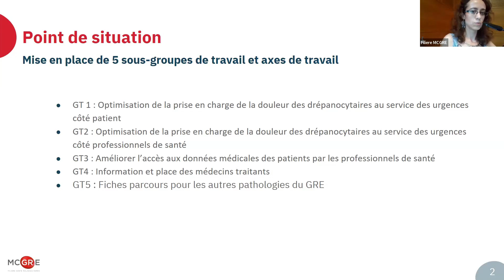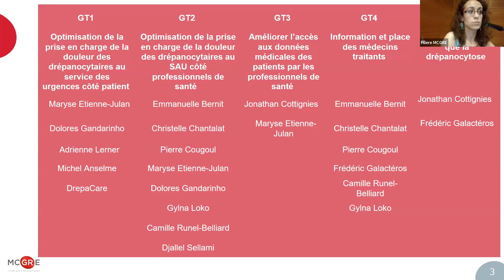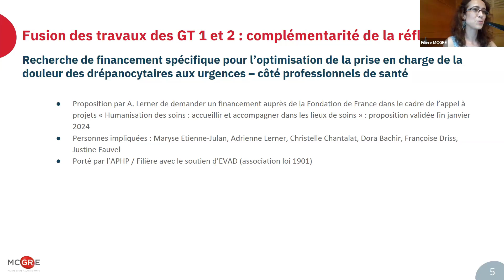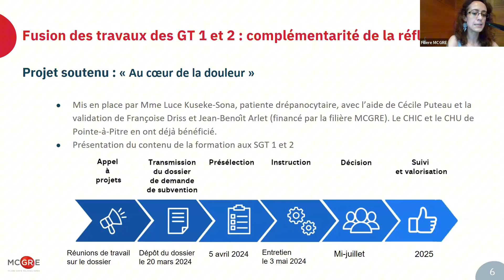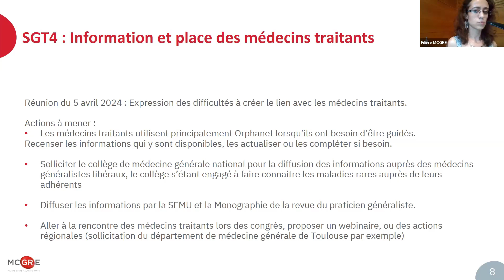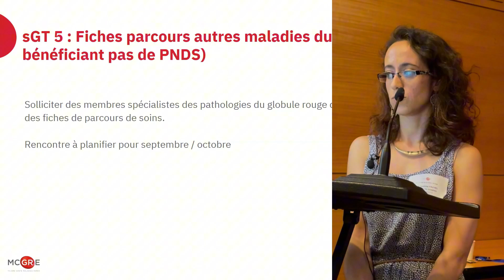Amélioration du parcours de soin pour les patients drépanocytaires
C'est Mme J. Fauvel qui s'est chargée de retranscrire les travaux de différents groupes de travail axés sur l'optimisation du parcours de soins pour les patients atteints de drépanocytose.

Côté Patient (GT1) : Développement d'un outil numérique pour aider les patients drépanocytaires à mieux communiquer leur douleur lorsqu'ils arrivent aux urgences.

Côté Professionnels de Santé (GT2) : Formation spécifique pour améliorer la reconnaissance et le traitement de la douleur des patients drépanocytaires aux urgences.

De plus, des initiatives ont été prises pour améliorer l'accès des professionnels de santé aux données médicales des patients via des systèmes comme Siclopédie et Mon Espace Santé, ainsi que des efforts pour renforcer le lien entre les médecins traitants et les spécialistes via des ressources comme Orphanet et des actions de sensibilisation auprès du collège de médecine générale.

D'autres actions ont été mises en avant comme la création de fiches de parcours de soins pour les pathologies du globule rouge qui ne bénéficient pas de protocoles nationaux de diagnostic et de soins (PNDS), ainsi que diverses initiatives pour obtenir des financements afin de soutenir l'optimisation de la prise en charge de la douleur, incluant des demandes auprès de la Fondation de France et d'autres entités.

Enfin, le projet "Au cœur de la douleur" de Mme L. Kuseke Sona et soutenu par la filière MCGRE a été évoqué. Il vise à former les professionnels de santé pour améliorer l'accueil et la prise en charge des patients drépanocytaires, en utilisant des méthodes d'immersion sonore et visuelle pour sensibiliser à la douleur vécue par les patients.

Ces travaux illustrent une approche intégrée et multidisciplinaire pour améliorer le parcours de soins des patients atteints de drépanocytose, en mettant un accent particulier sur la communication entre les différents acteurs de santé et l'amélioration de la prise en charge de la douleur dans les services d'urgence.